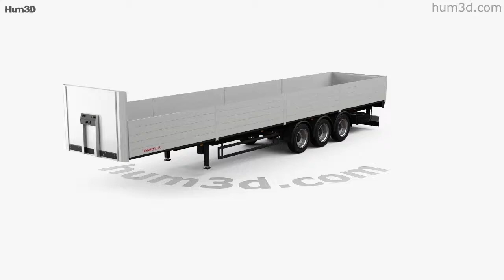Schwarzmueller Platform Semi Trailer 3-axle 2016 3D model by 3DModels.org